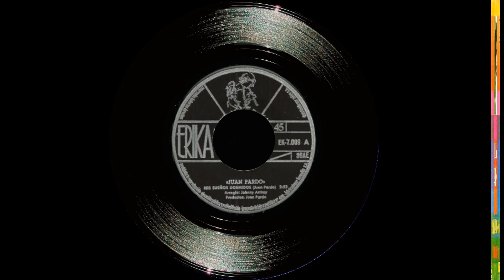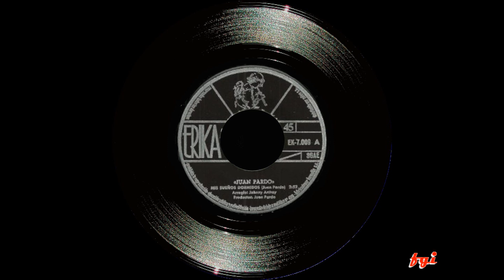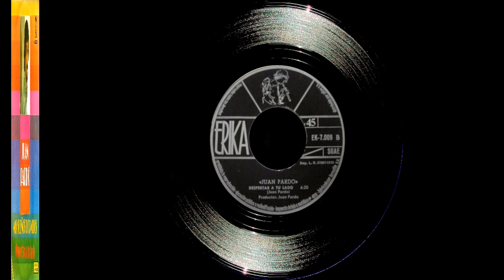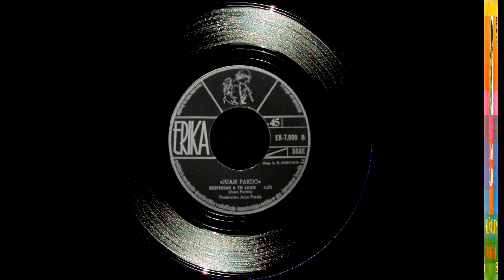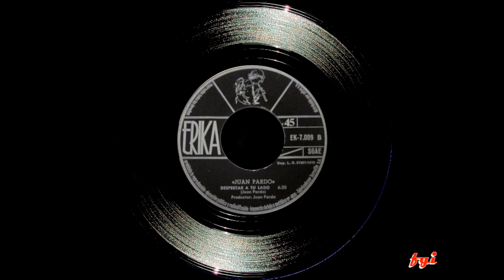Juan Pardo - Singles Collection 7.- Mis sueños dormidos / Despertar a tu lado (1973)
Entre los años 1971 y 1973 Juan Pardo sufre un parón en su producción discográfica al romper con su sello Novola, periodo de tiempo en el que tan sólo graba, en 1972, un LP en inglés titulado "Natural", con el sello independiente Erika, del que Juan es copropietario. Disco que pasa totalmente desapercibido.
En los primeros meses de 1973, edita bajo el sello Erika, este sencillo con dos canciones muy poco conocidas y de corte intimista. En la cara A) "Mis sueños dormidos" composición de Juan que con arreglos más tipo folk se distancia un poco de lo que hasta ahora venía haciendo.
En la cara B) "Despertar a tu lado" tema que por sus arreglos instrumentales nos transporta a paraísos sudamericanos de los que era tan amante.
Disco muy poco conocido y codiciado por los coleccionistas.
00:00  1. Mis sueños dormidos
02:55  2. Despertar a tu lado